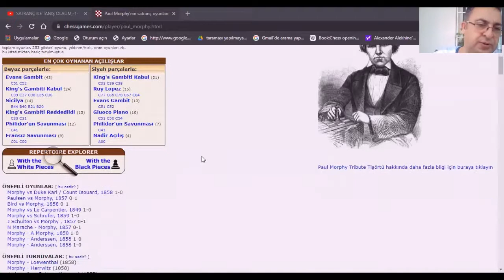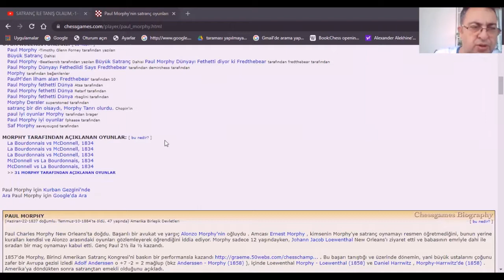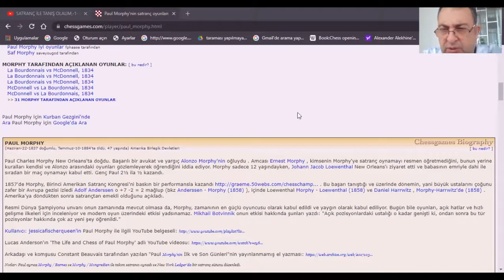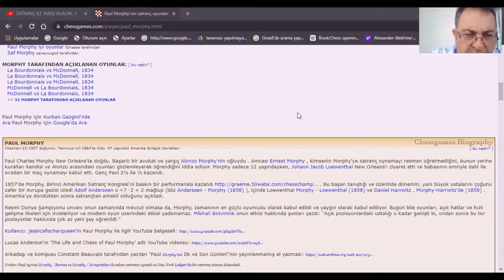PAUL MORPHY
SATRANÇ
64 KARE ÜLKESİ
İTALYAN AÇILIŞI
EVANS GAMBİTİ
KIZARMIŞ KARACİĞER SALDIRISI
OPERA OYUNU
ADOLF ANDERSSEN
EN AZINDAN ISLIK ÇALINIZ :)